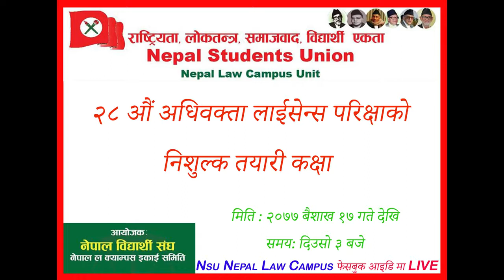Advocate Shuvan Raj Acharya lecture on property Law || Legal knowledge ||Saroj Silwal.